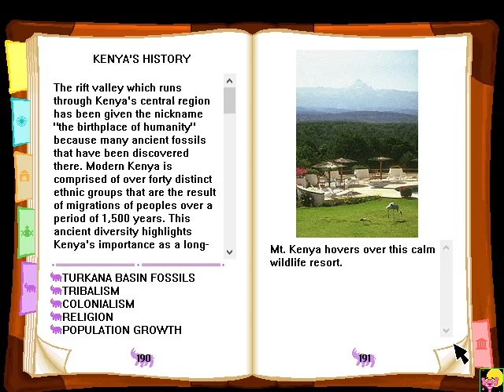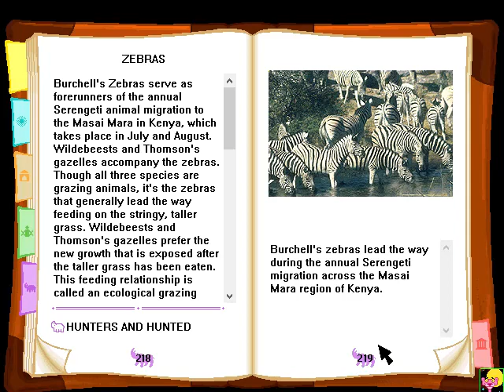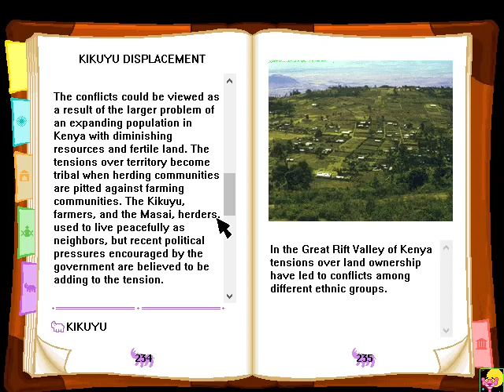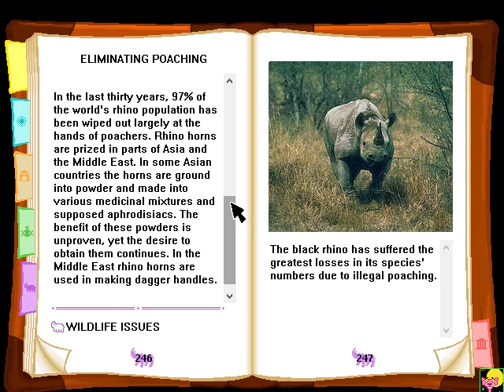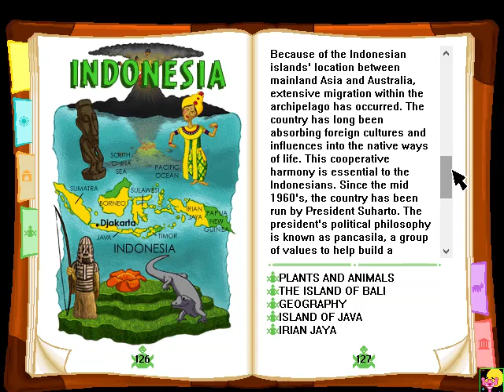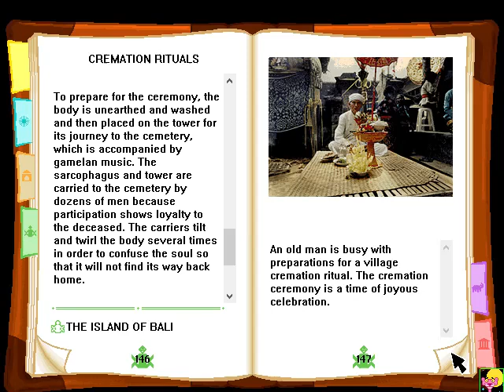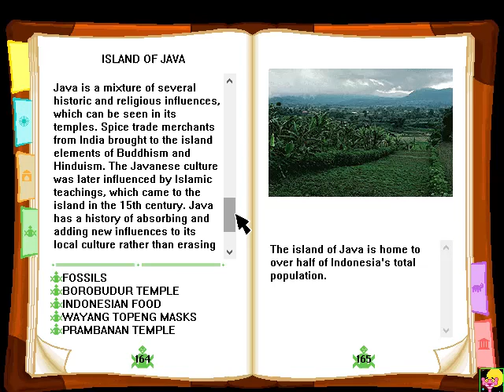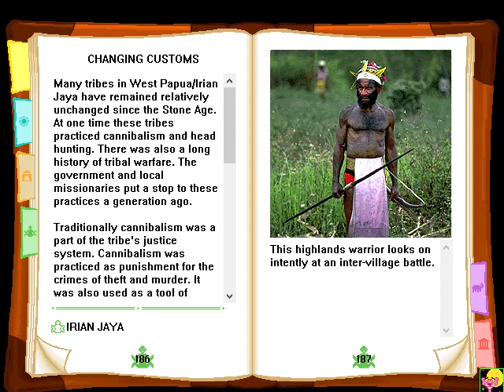The Pink Panther 2 Hokus Pokus Pink Chapter 3 Awaking Princess Spell No Commentary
He's cool, He's talented and He's all in Pink. Are you ready to see the sequel to the Pink Panther Interactive CD Rom adventures? After having enough time at the agency with Inspector Clouseau, Pink Panther decided to get a job as a door-to-door salesman. Yet when he arrived at a grand mansion where a wealthy teeth collector/dentist Dr. Periowinkle and his wife and their son named Nathan who learns magic from a powerful warlock named Dr. Strangeblood. While his parents host a party with wealthy and famous people to talk about his latest teeth, one of the guests daughter named Violet entered the room went into Nathan's room and accidently turned her into a giant wombat monster with wings. But in order to help change Violet back into a human child again, Pink Panther must once again go on another fantastic adventure around the world to find the very rare ingredients for Nathan's magic spells and to gather the lost pages from his book of knowledge. Along the way, you will visit five fantastic locations like: Siberia, Israel, Indonesia, Kenya and Greece. Listen to the musical segments that will help you groove and learn about these five locations at the Book Of Knowledge where you will learn about their history, people, folklore and geography. Good Luck and may you be with the coolest cat around!.